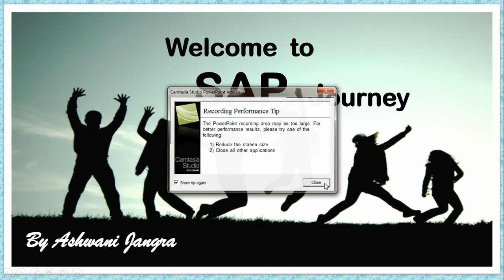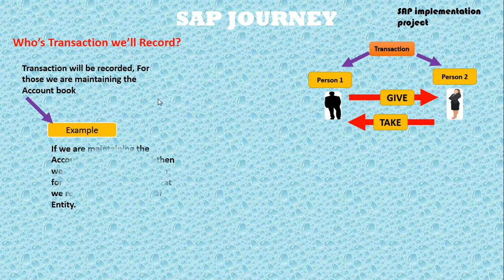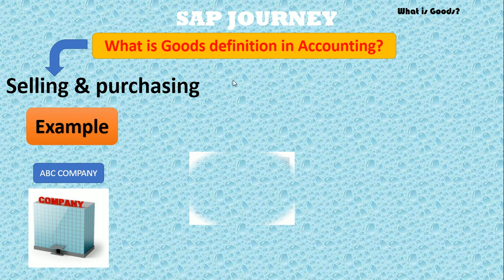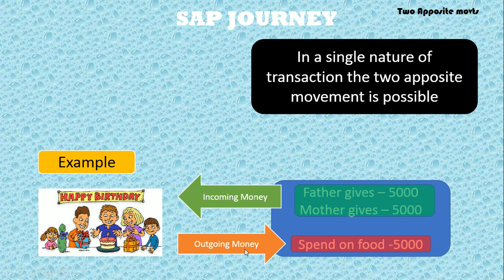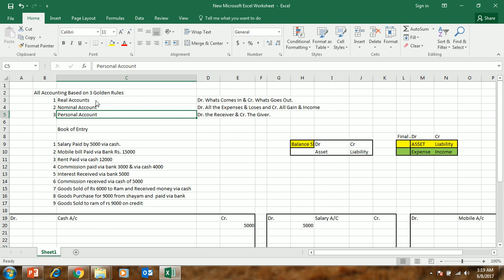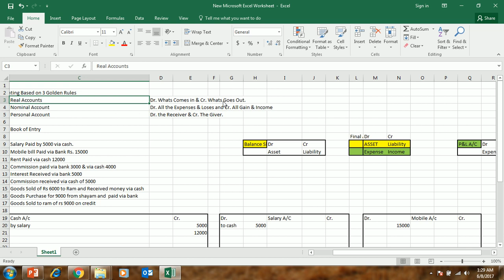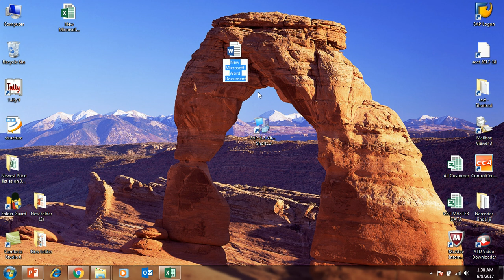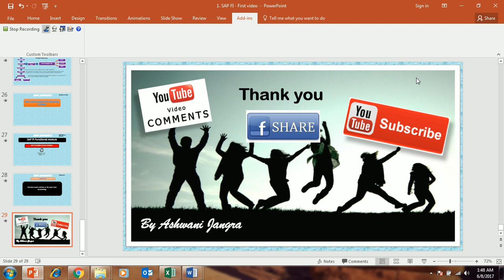SAP FI module (PART-1) - Basic About Finance Accounting in Hindi Version.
SAP FI Module : Basic of SAP FI OR finance accounting. how Accounting is done in FI module.

Learn more through video of  SAP SD, SAP MM, SAP FI, SAP CO, SAP ABAP, SAP BASIS.
Free learning of SAP Modules & SAP Certification.
Create or define your configuration through watching these video.

Study Material also available here. free of Cost!